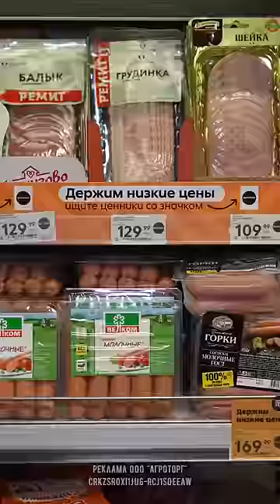Девчата решили скинуться на шашлыки! Курица или свинина?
Загляни в закрепленный коммент и я буду очень рада!